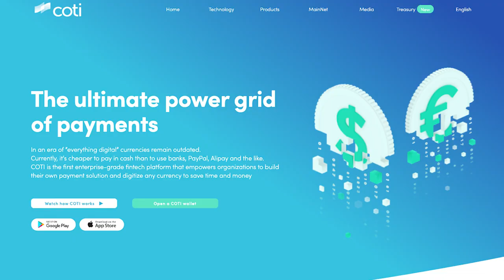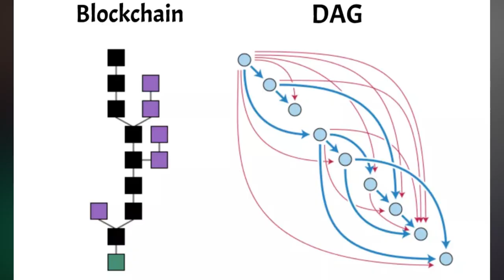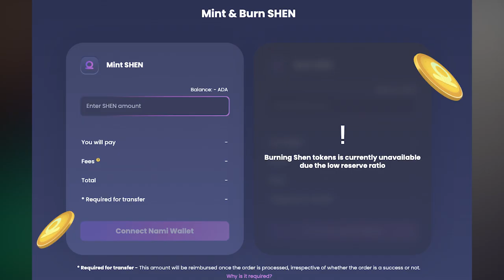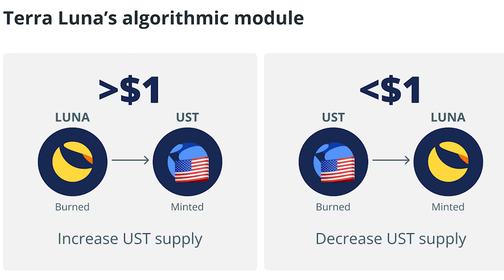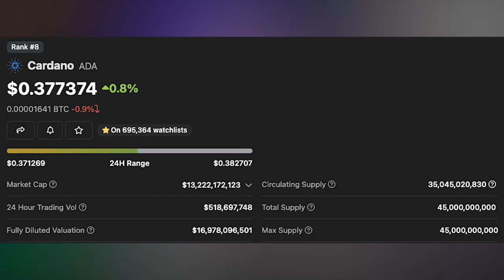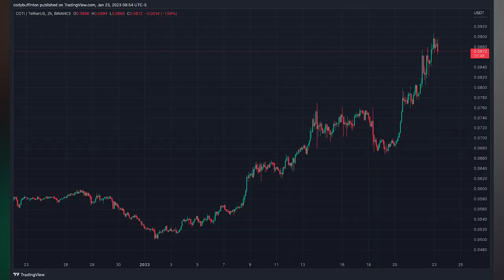Cardano's NEW Stablecoin DJED by COTI (Coming THIS Week!)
The new algorithmic stablecoin DJED by Coti is coming to the Cardano network this month. Here's what you need to know about ADA, SHEN, DJED, and Coti.

00:00 Intro
0:43 What is COTI?
1:31 How DJED works
3:00 DJED vs. Terra UST
5:27 When is DJED coming out?